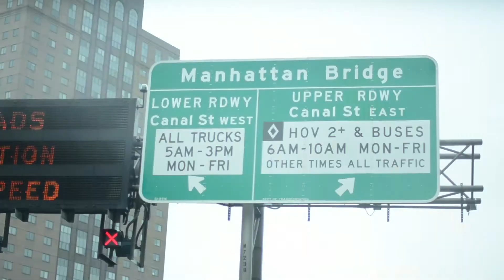--Fash Cab Amy O'Dell--